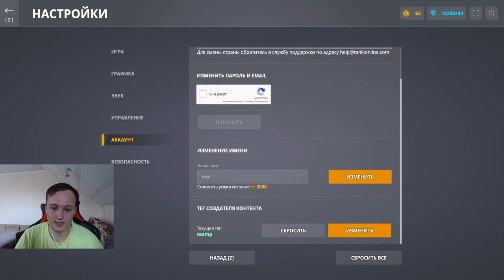ВЫБИЛ НОВУЮ КРАСКУ БРОНЗА 2.0!!! КУПИЛ СПЕЦПРЕДЛОЖЕНИЯ И ОТКРЫЛ УЛЬТРАКОНТЕЙНЕРЫ В ТАНКАХ ОНЛАЙН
Стартовал розыгрыш на 2млн кристаллов и 50 тысяч танкоинов для всех тех,кто использует тег teamp  в настройках игры.